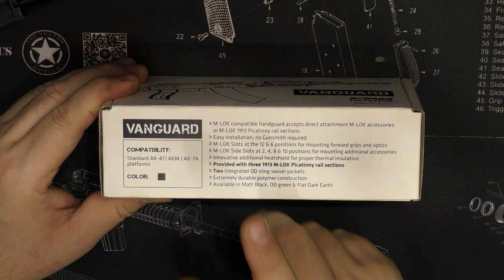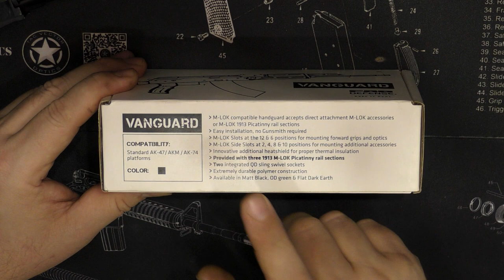FAB Defense VANGUARD Polymer HandGuard for АК